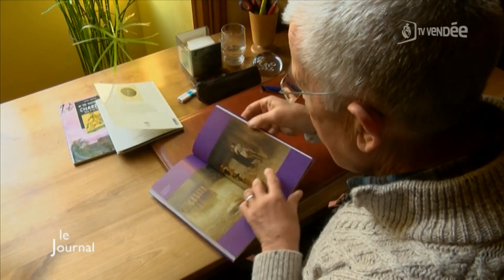Guerre de Vendée : Histoire de l'illustre Général Charette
Sites webs/blogs, copiez cette vidéo avec le bouton "Intégrer" !
 Direction Thiré en Vendée pour rencontrer Alain Gérard, historien et pour découvrir l'histoire de François Athanase Charette de la Contrie, l'illustre Général Charette, un chef de la Guerre de Vendée.